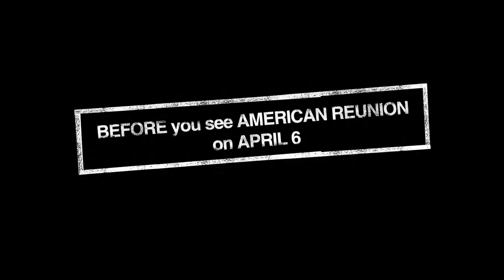AMERICAN PIE (Rerelease) Theatrical Teaser